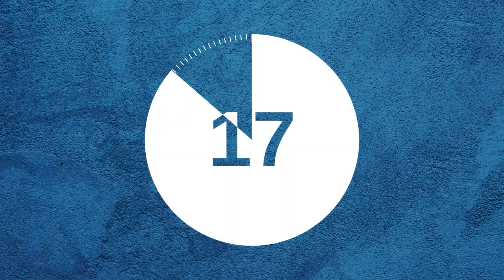Az uniós pénzek megszerzését veszélyezteti a kormány a Magyar Orvosi Kamara bedarálásával!